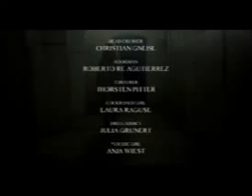The Retrosic Desperate Youth